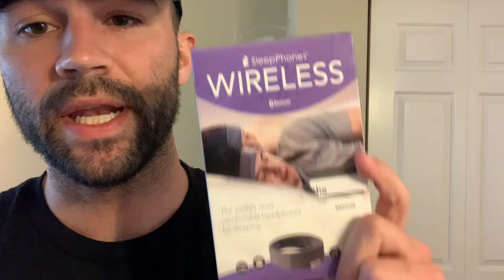ASMR | Fastest Fade Haircut💈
Enjoy this fade haircut with clipper sounds only in the beginning of the video. The remainder of the video is the classic kbkidasmr style of aggressively fast snipping with shears. Minimal talking.

Looking to enhance your ASMR experience? You can do so with SleepPhones. The only bluetooth headphones that are comfortable enough to wear during your sleep!